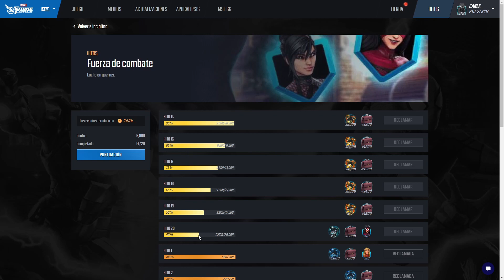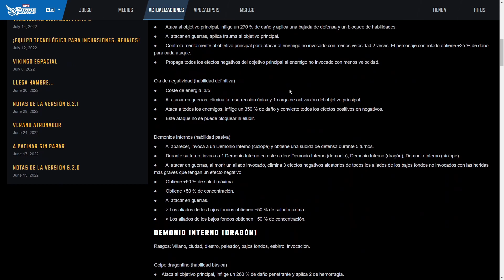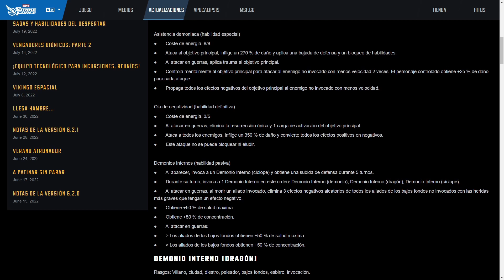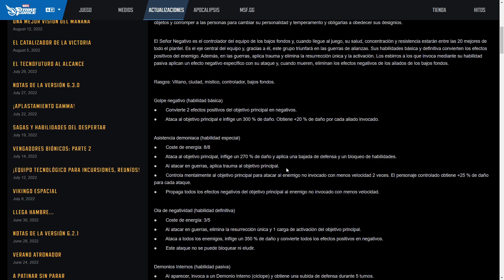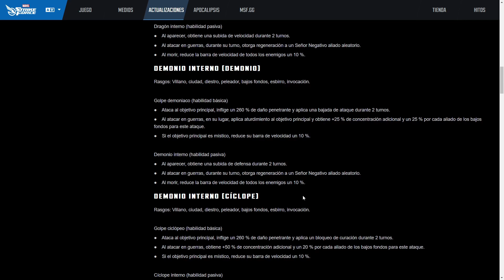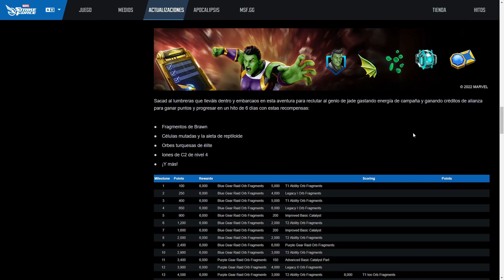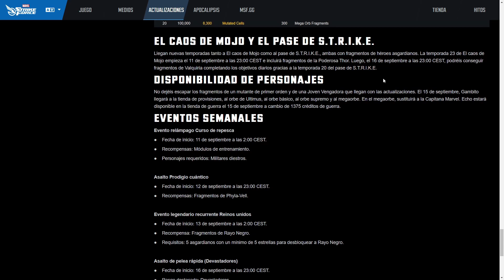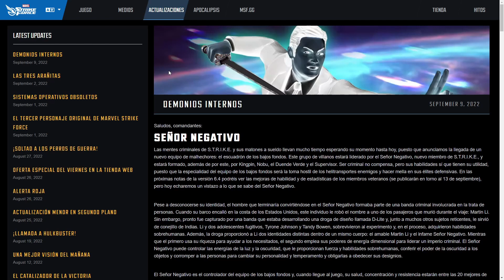Nuevo Equipo Bajos Fondos! Sr Negativo y sus demonios en el blog de Marvel Strike force en español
Tenemos un nuevo blog y el ultimo personaje que quedaba por revelar del próximo parche, donde nos cuentan toda la historia y habilidades del Señor Negativo y sus demonios!! También hablaremos de novedades de ultima hora del juego y sus eventos!!

00:00 Introducción
01:24 Problema con el evento de guerra de Hulka
04:19 Señor Negativo
10:11 Su equipo y los demonios
12:24 Eventos de Brawn
15:35 Resto del blog semanal
17:35 Conclusiones